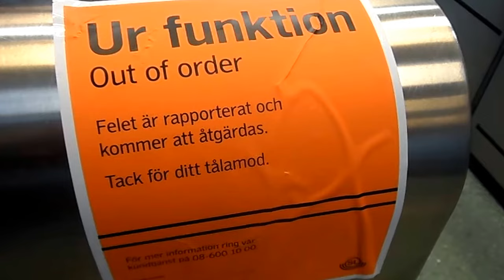UR FUNKTION felet är rapporterat och kommer att åtgärdas Tack för ditt tålamod